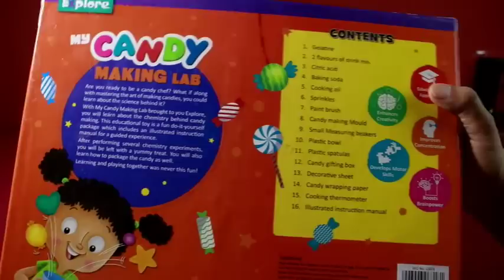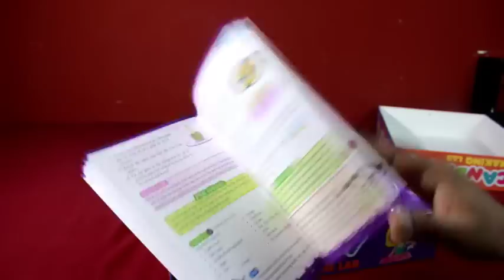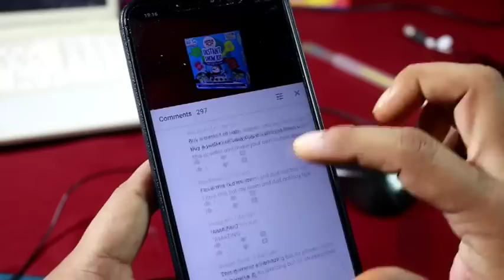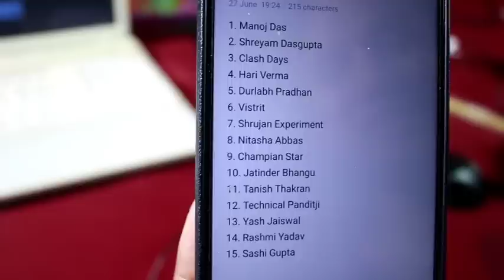Candy Making Lab, How to Make Jelly Candy & Candied Apple, Experiment kit STEM kit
This educational Kit is a fun do-it-yourself package which includes an illustrated instruction manual for a guided experience. After performing several chemistry experiments, you will be left with a yummy treat. You will also learn how to package the candy as well.

Brand Name : Explore
STEM Learner | My Candy Making Lab (Learning & Educational DIY Activity Kit for Ages 6+ of Boys and Girls)

Learning and playing together was never this fun!

Through it’s STEM Learner series, Explore aims at helping you to take another step forward in STEM education.

Explore products are EN 71 and ASTM tested, which represents a good quality and safety of materials used in the manufacturing process. All the Explore products are developed, manufactured and packaged in India.